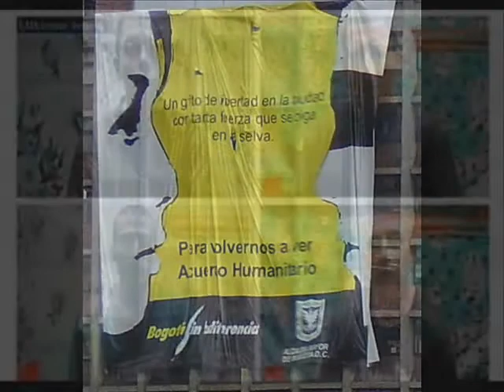Gritos de Protesta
Gritos de protesta contra los terroristas de las farc